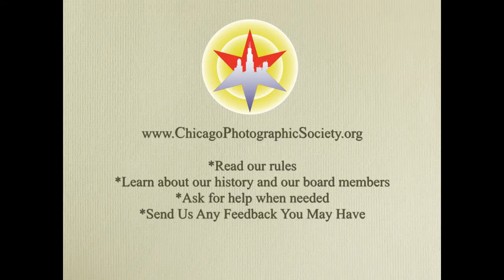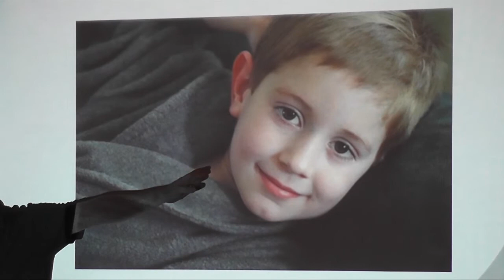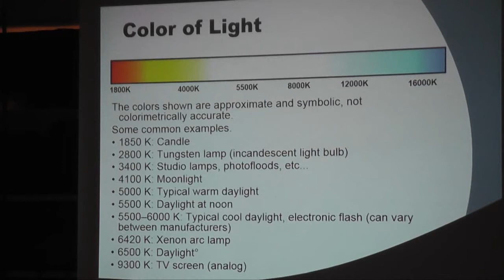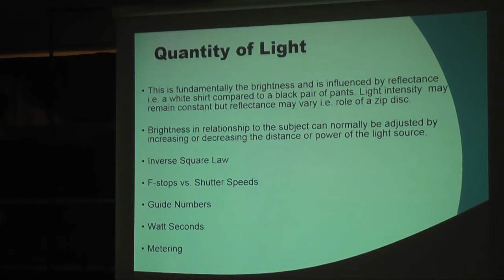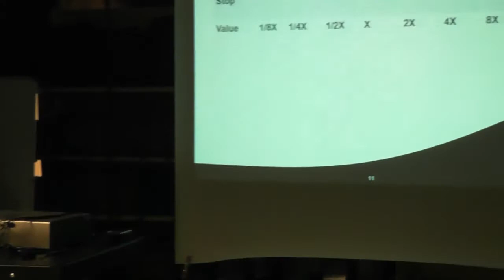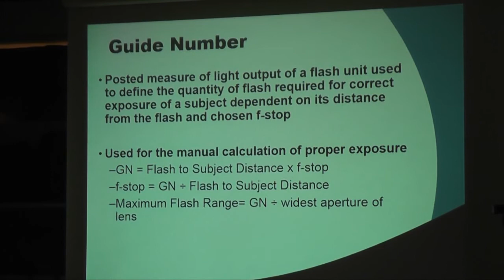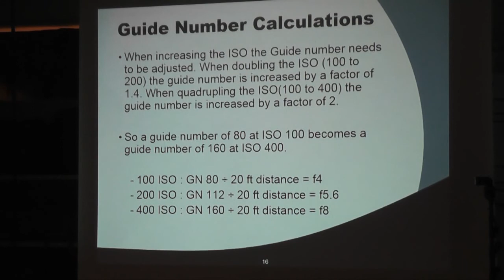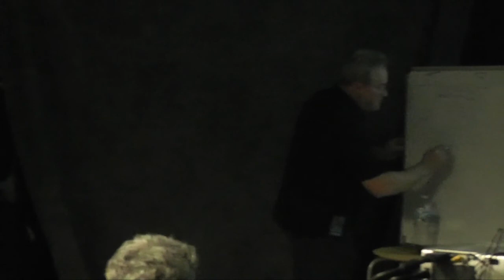Oct 2014 Bill Skinner Part 0ne of two